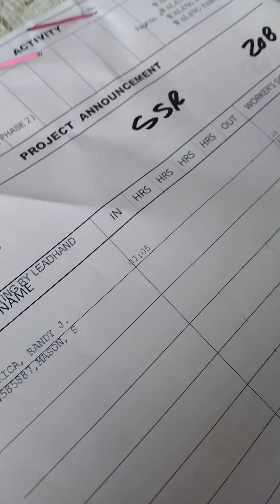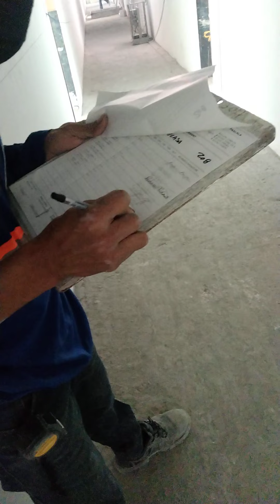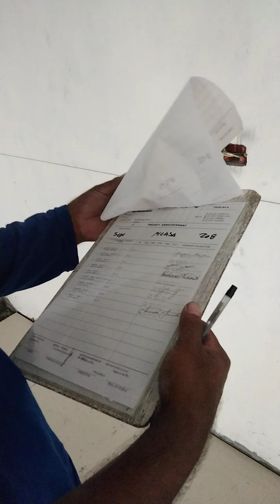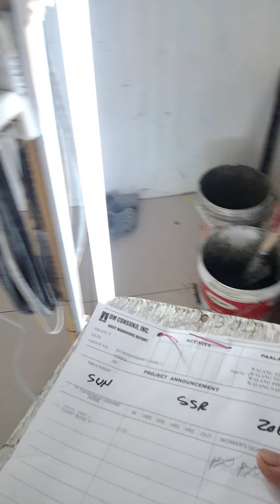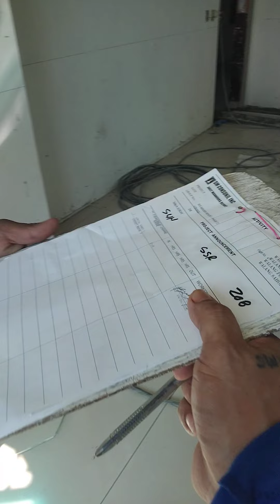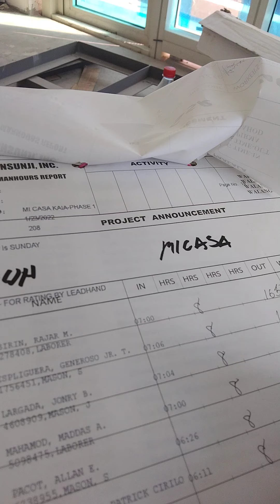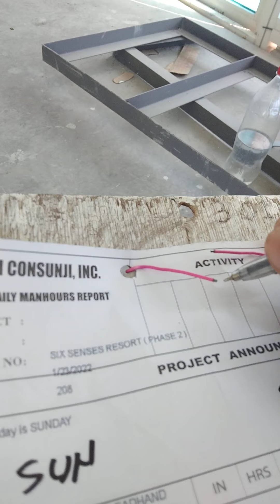sunday houwling construction life